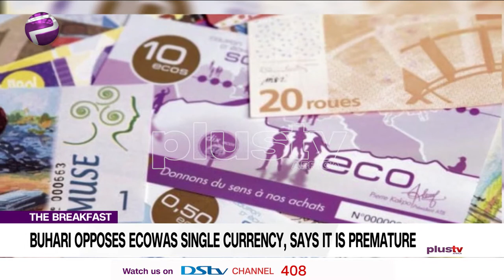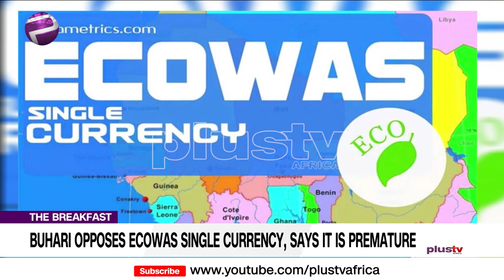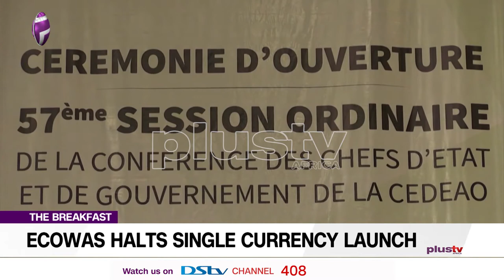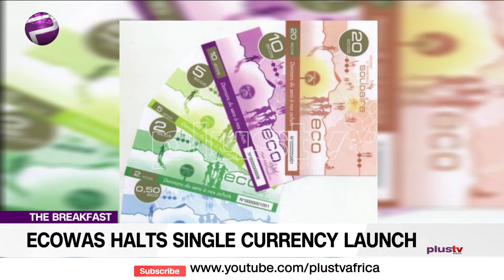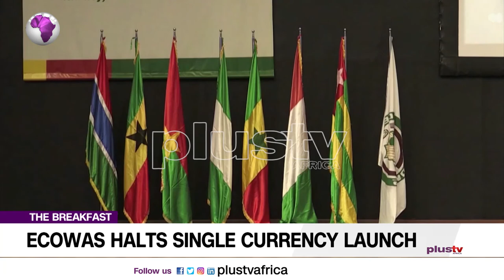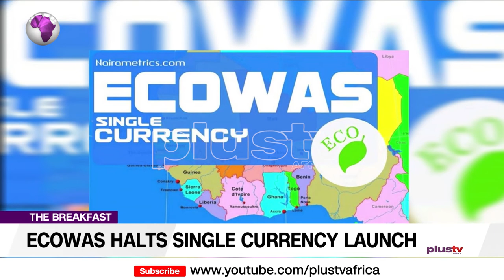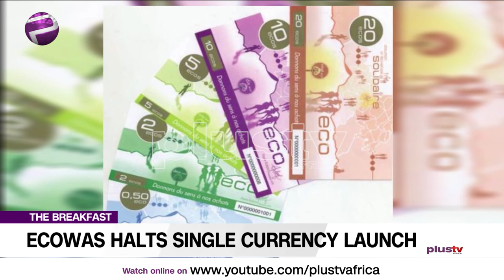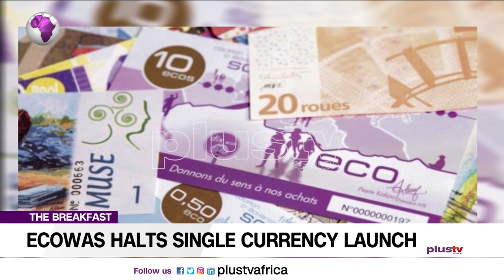ECOWAS Halts Single Currency Launch To Adopts Gradual Approach (NEWS | NIGERIA)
The Economic Community of West African States has postponed the launch of its planned single currency, Eco. The body agreed to maintain a gradual approach for the launching of the currency.